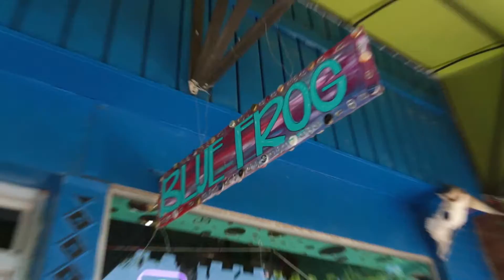Grandfunalley Media Demo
Grandfunalley Media is a boutique video production services business. Let us build your BRAND, Tell your STORY, promote your IMAGE through our creative EYES and LENS.